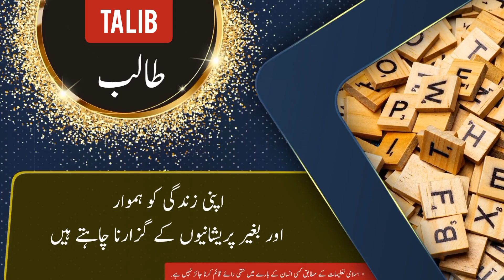Talib name meaning in urdu & English with lucky number | Talib Islamic Baby Boy Name | Ali Bhai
طالب نام کے معنی ، لکی نمبر اور اس کی تفصیل کیا ہے

assalamualaikum

In this video you will find all kind of details about a urdu name ( Talib ) in urdu and english language so must watch this video if you have questions  in your mind about Talib word or name Talib ( Talib is Boy name ) like meaning of Talib or Talib name meaning . Talib name ka matlab kya. Talib name ka meaning kiya hain. Talib ka lucky number kiya hai. baby name Talib meaning ke mane kya hain. Talib kis zuban ya languag ka lafaz hai. kiya Talib muslim name hai ya none muslim name ha. kiya Talib male or Boy name hai ya Boy or larki ka naam hai. Talib urdu main kaise likhte hain . meaning in hindi. or if you have any other questions so you can ask in comments section

thanks